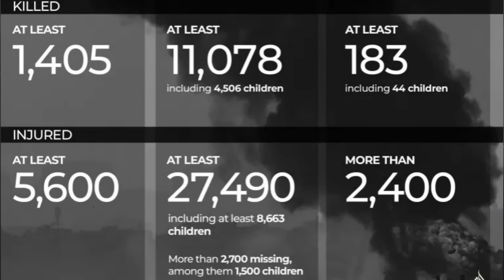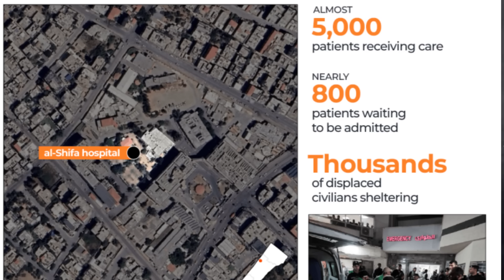Mounting tensions in the Middle-East | Faizan Rizvi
Hezbollah's leader Hassan Nasrallah is scheduled to deliver a speech on the Gaza crisis and his militia group's clashes with Israel on Saturday, his second address since the start of the conflict on October 7. Faizan Rizvi expected speech of Hezbollah leader in light of recent situation in Gaza.